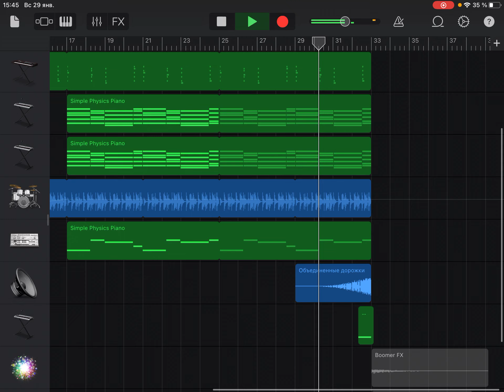I did something interesting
oMg, JoKo HaS UplOaDed
It’s unfinished, buuuuut lmao
Idk if im gonna finish it 💀